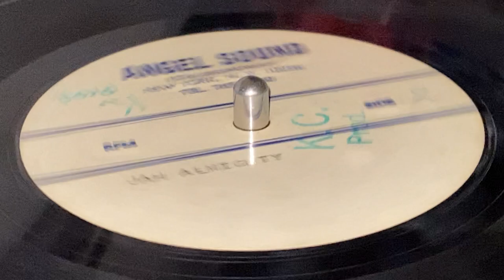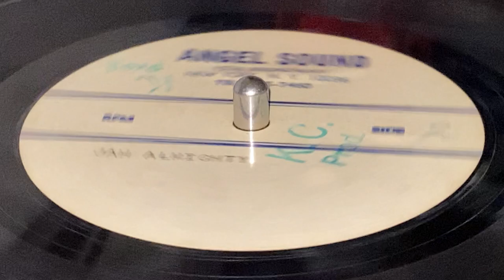TREVOR SINCLAIR ~ Jah Almighty (Dubplate)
Prod : Everett "King Culture" Cooper ~ Dist : ANGEL SOUND ~ Acetate, 10'' (Track B1), Limited Edition ~ 45rpm ~ 80's ~ US ~ Rare Dubplate ~